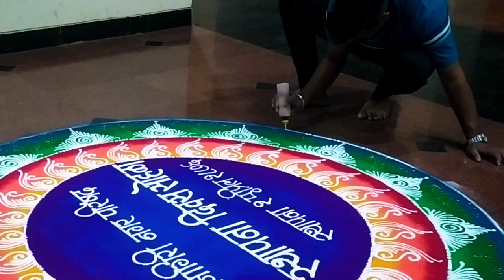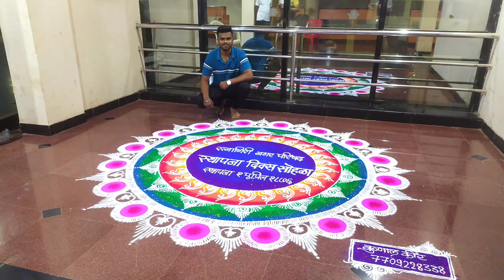Big Sanskar Bharti Rangoli Design🌺Big Rangoli✨ Multicolour Rangoli Design💞